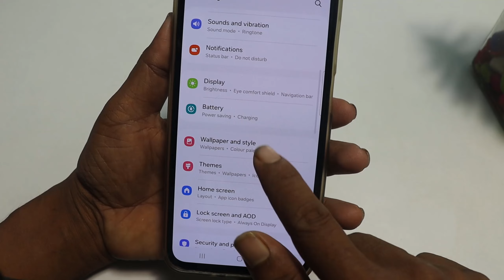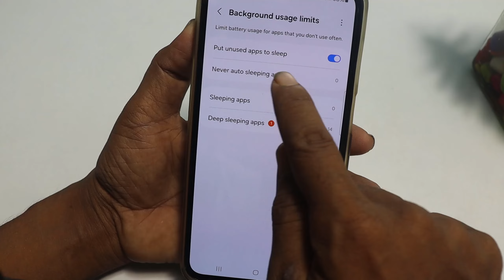mobile ki battry 3 din chalegi sirf 1 seting karlo !!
Smartphone Hidden Setting to Increase🔋Battery Backup Upto 4 Day's | Fix Battery Drain Android

r Educational Purposes Only.This Channel Does Not Promote Or Encourage Any illegal .The Channel is No Way Responsible For Any Misuse Of The Information.